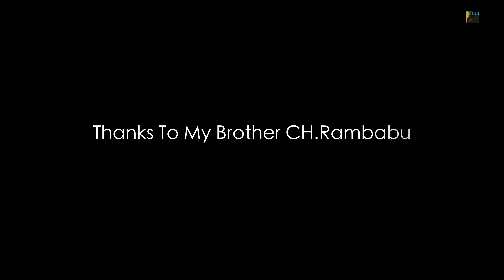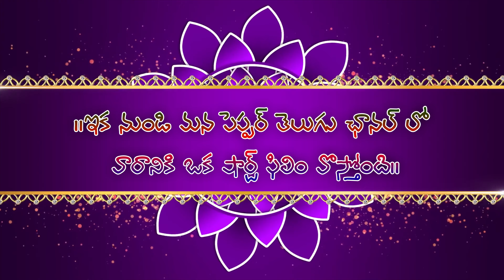LATEST TELUGU SHORT FILM 2020 | promo 1| SUPER FUN cmphd | telugu movies | Pepper Telugu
Hi PepperTelugu Viewers,
We are glad to see you here,
PepperTelugu is a Good *Youtube Channel To Know Telugu Films and Political Strategies of Present and Future.
and Morley we Can Make Genuine Videos That Telugu People can Consider with us.

AND HAVE LOOK ON OUR CHANNEL